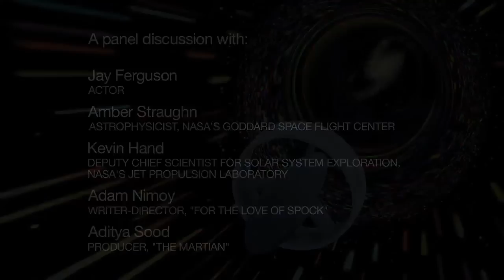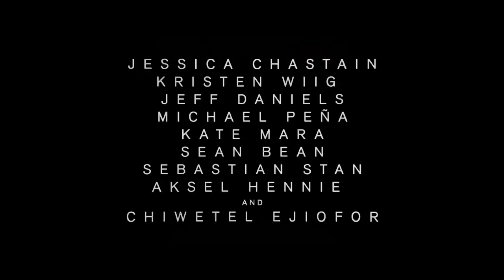Comic-Con: Turning Science Fiction Into Science Fact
For the second year in a row, NASA participated in Comic-Con International in San Diego.

NASA experts took part in two panel discussions during the conference on Thursday, July 9.

NASA's participation continues the agency's efforts to engage and inspire the next generation of American innovators and explorers in our JourneyToMars.